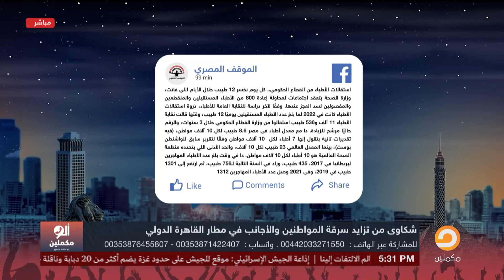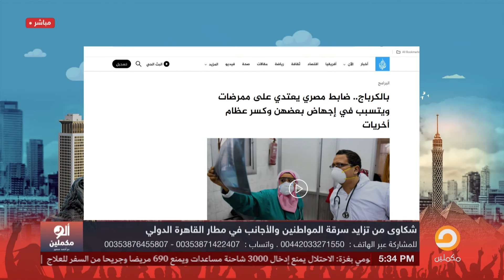أرقام مرعبة عن هجرة الأطباء المصريين للخارج.. شوفت السيسي وصل مصر لفين!